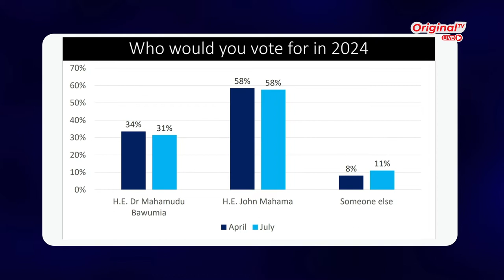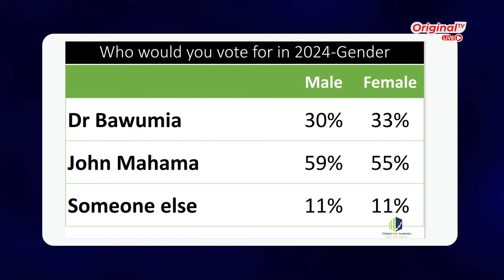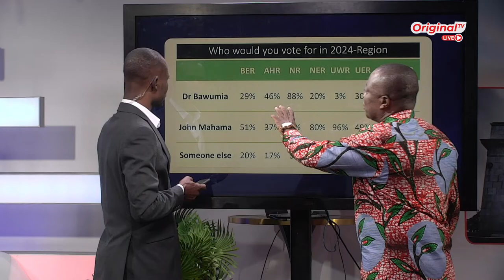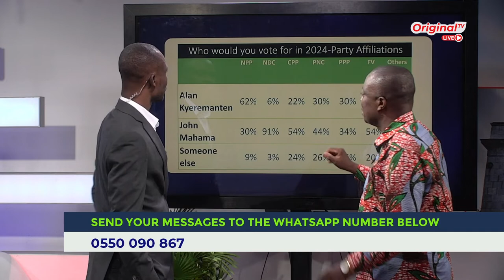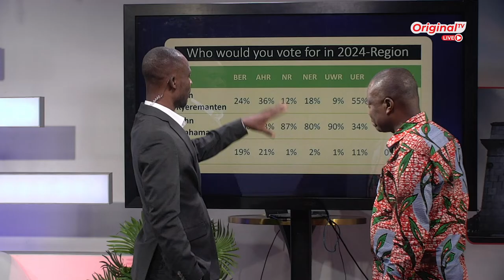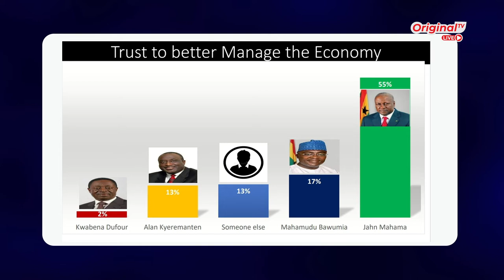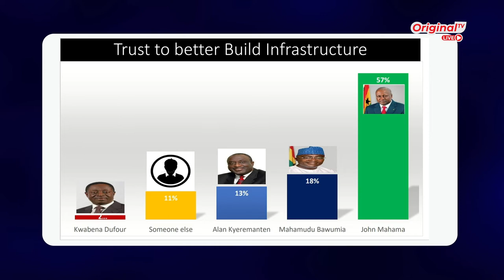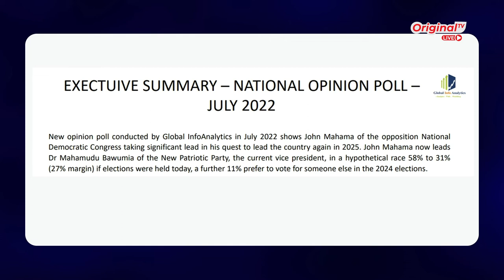Global Info Analytics Poll: Hon. Alan Kyeremanten vs H.E. John Mahama | Amanyosem